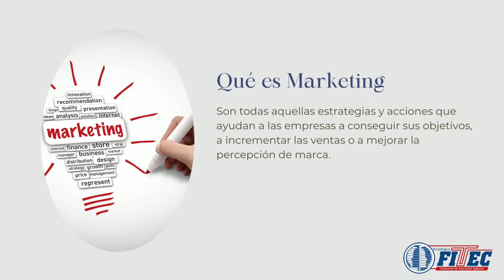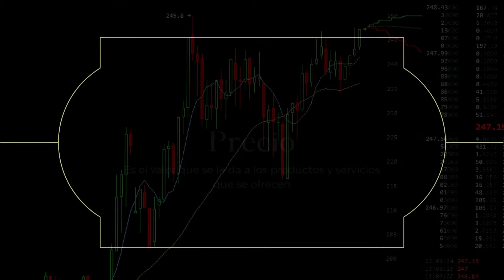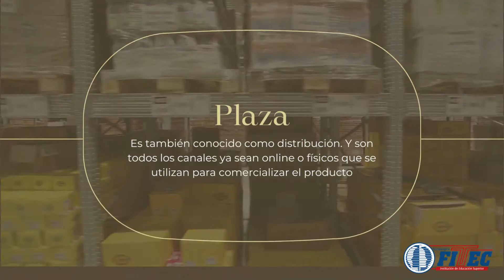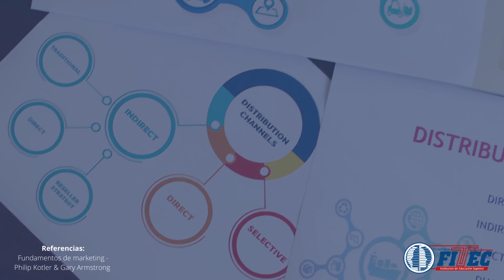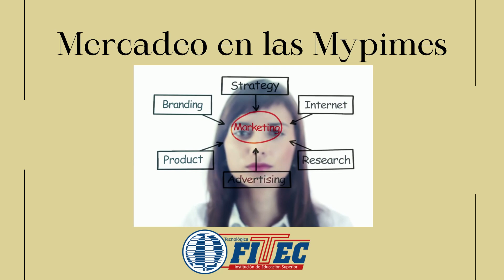Mercadeo en las Mipymes